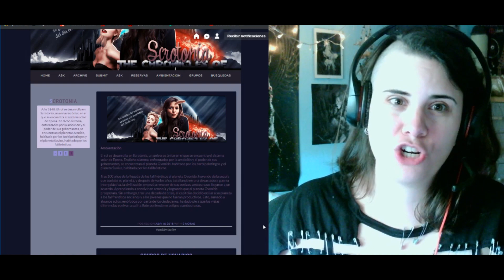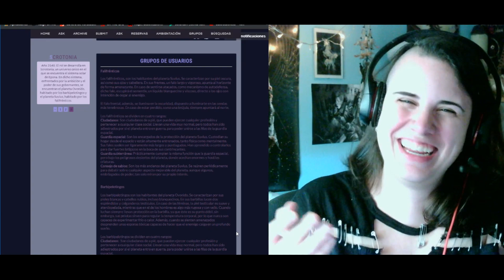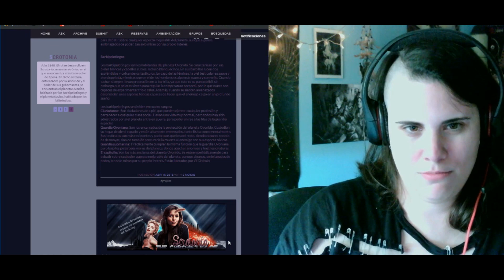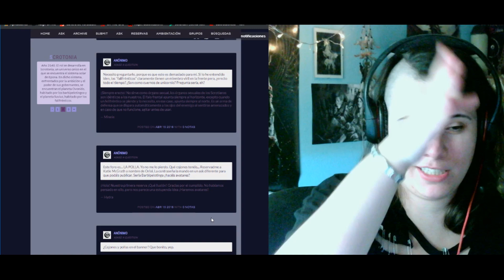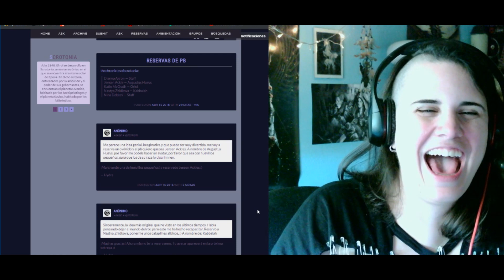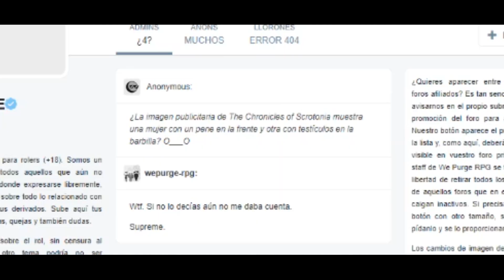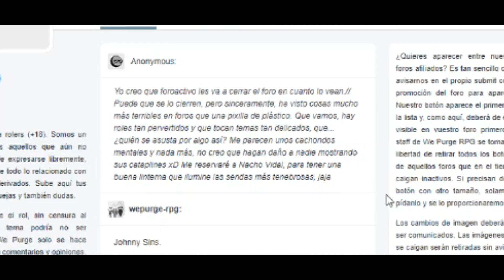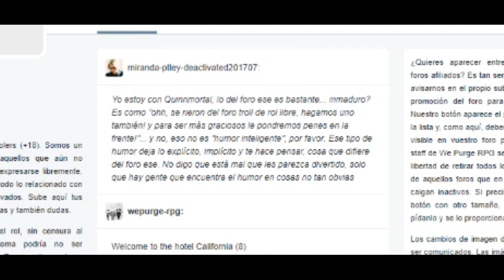Rol Macarrónico #7: The Chronicles of Scrotonia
TIENDA! Camisetas, tazas, fundas, libros y más :3

- Tumblr (Pregúntame lo que quieras sin registrarte)